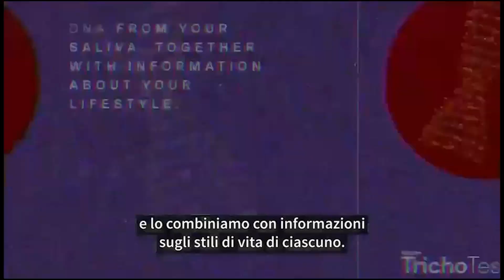Focus On Elezioni - Sanità Lucana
📌Quinto Appuntamento con Focus On Elezioni il format condotto da Fabio Amendolara. Stasera si parlerà della Sanità lucana.
Gli ospiti in studio, saranno:

Marika Padula (Azione)
Nicola Sabina (Partito Democratico)
Sonia Topazio (Volt)
Gianfranco Gallo (Opinionista)

💥Lasciate un commento. Fate sentire la vostra "Voce"

Regione Basilicata
Vito Bardi
Piero Marrese
Eustachio Follia
Vociingioco.com